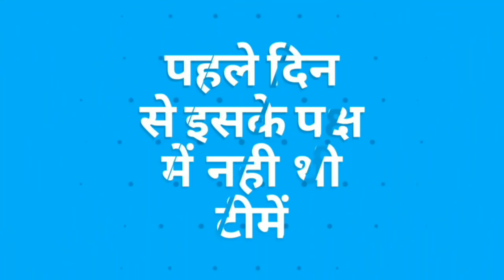IPL 2018 : First Mid Season Transfer Update | Rajasthan Royals Wants Ish Sodhi Transfer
Watch the first news on mid season transfer and update of Rajasthan Royals first transfer as Ish sodhi in IPL 2018.